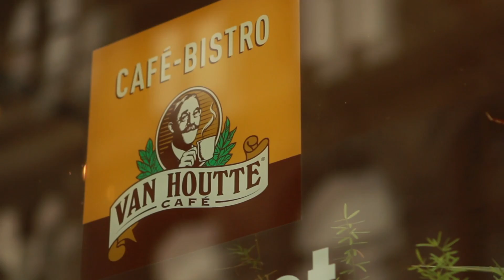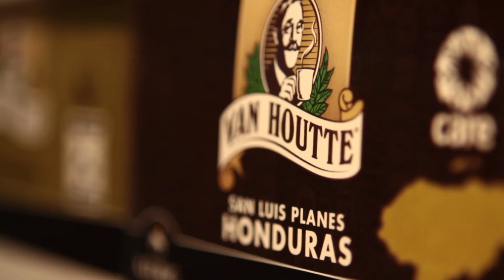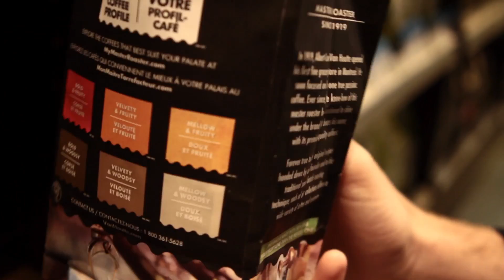L'héritage Van Houtte: au Québec depuis 1919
- C'est depuis 1919 que Van Houtte fait partie du paysage du Québec. Découvrez toute la passion du Maître torréfacteur!